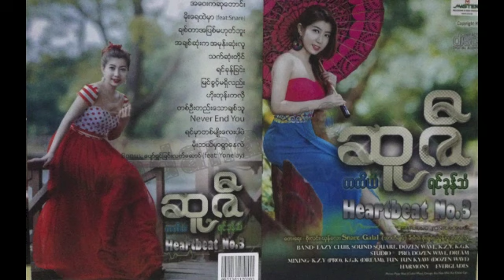Suzi - Moe Bel Hmar Ywar Nay Lae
ဆူဇီ - တတိယ ရင္ခုန္သံ (Heartbeat No. 3)